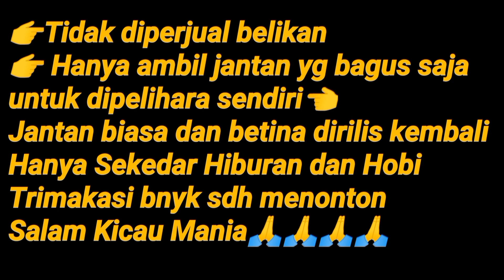Murai Batu Hutan Nya Di Pinggir-pinggir Jalan Saja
Hanya sekedar Hobi dan Hiburan saja.
tidak di Perjual Belikan.
Jantan biasa dan betina di Rilis kembali.
Hanya Ambil Jantan yang superrrr saja untuk dipelihara.

dan
Dukung terus Channel saya dengan cara:
         👉 Coment dan nyalakan notifikasi nya agar tidak ketinggalan video2 terbaru Saya.

Trimakasi 🙏🙏🙏🙏